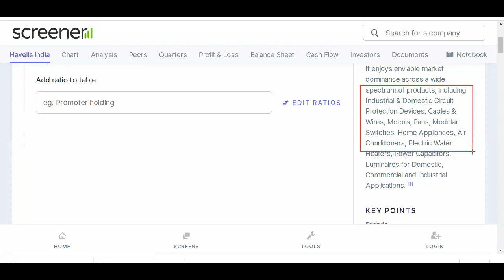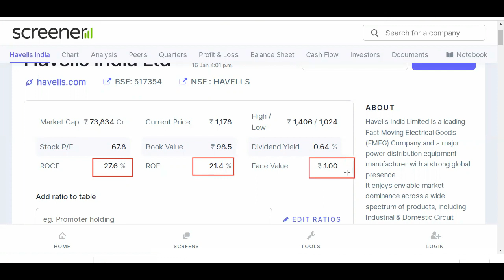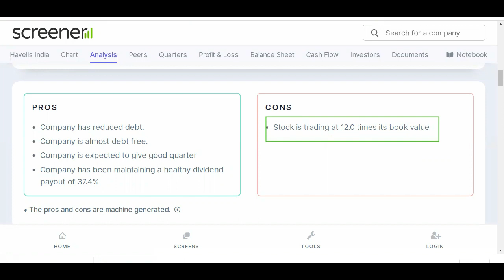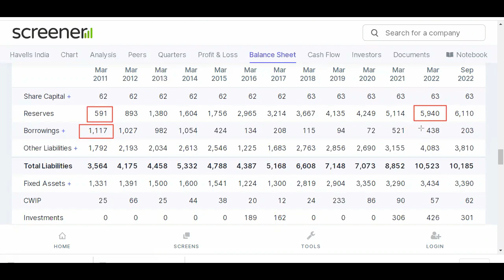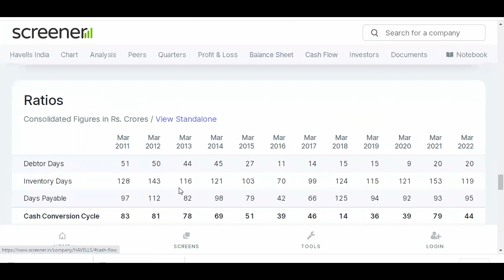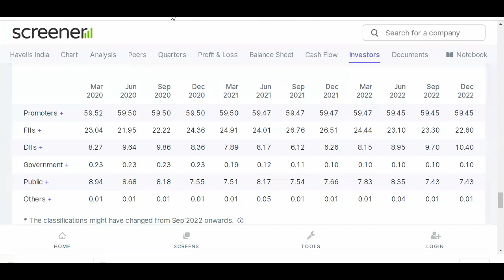Havells india ltd/havells india ltd share price/stocks market/best stocks for long term/sensx/nifty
Havells india ltd/havells india ltd share price/stocks market/best stocks for long term/sensx/nifty Share market basics for beginners

Share market motivational video

Share market inspirational stories hindi

Stock market motivational video in hindi

Share bazar ky hota hai

Share bazar
 motivation
Josh talks hindi
Vivek
 mashrani portfolio
Vivek mashrani share markpenny stock under 1 rs
penny
stock tak
stocks to buy in 2022
share tak
stocks to buy
 now
shares
share market news today
1 rs share price
company
1 rs se niche ke share
penny stocks 2022
advance
 technologies share
ces limited share
best
today
best penny stocks for long term
best
rs
penny
 stock under 50 paisa
penny stocks
penny stocks for beginner
s
best
 penny stocks
top penny stocks
stocks
penny
penny stocks
stock market
shares

multibagger stocks
multibagger share

Success Tips

Best Motivational
 Speaker
Network Marketing

MLM
Business
Vestige
how to
growth

whatsapp status
motivational
 status
motivational song
share marke
v
sanjiv bhasin top
stocks
sanjiv bhasin cnbc awaaz
sanjiv bhasin

stock market
stock market
 today
market outlook
 t
 today
stock market tips
Business Hindi News

CNBC Live
CNBC Awaaz
CNBC Awaaz
 Live Streaming
CNBC Awaaz Live Hindi
CNBC